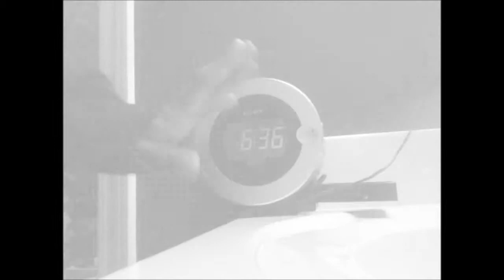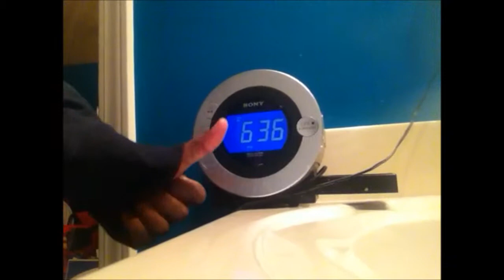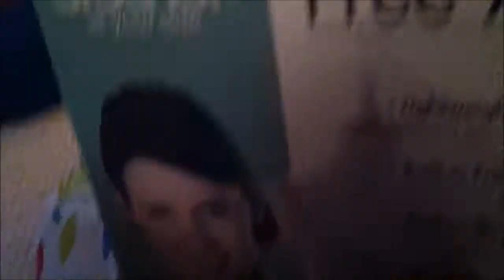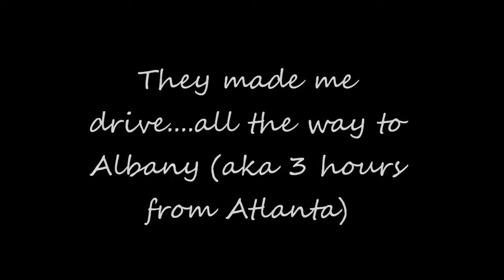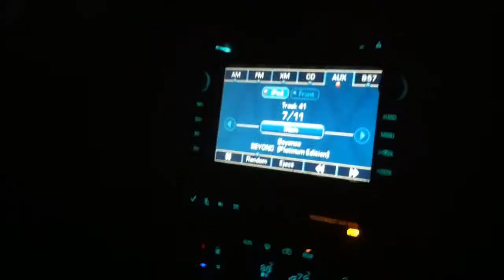Vlogmas 2014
It's Christmastime again on the Youtube so you can see about how my Christmas went!! It goes perfectly with my blog post
I hope you all had a lovely Christmas and holiday season!
Wanna Find Out How To Get In Touch?
Check Anything Below!